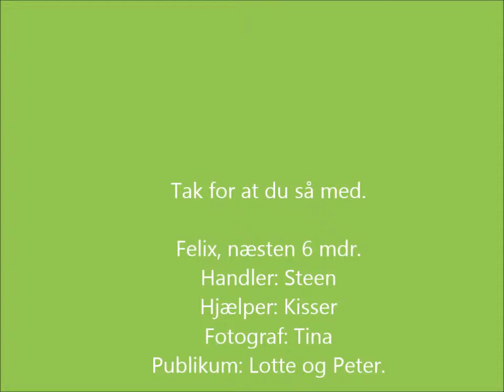24 december 2014 Felix træner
Lidt core/kropskontrol-træning samt opstart på agility.